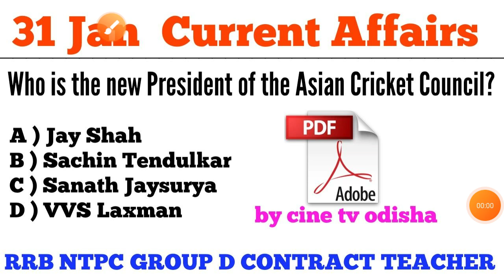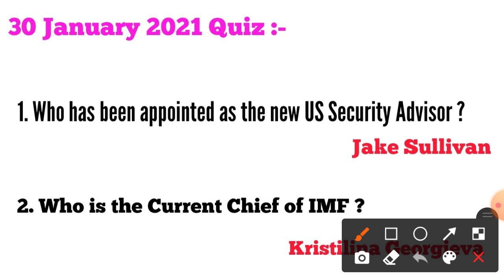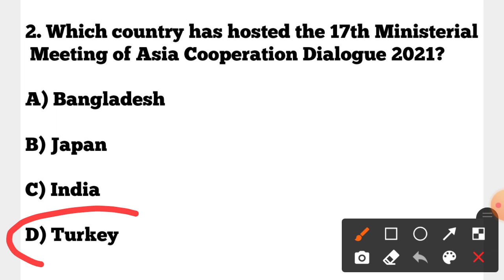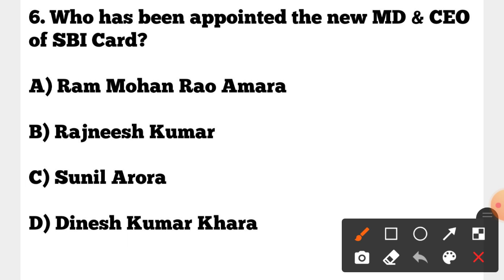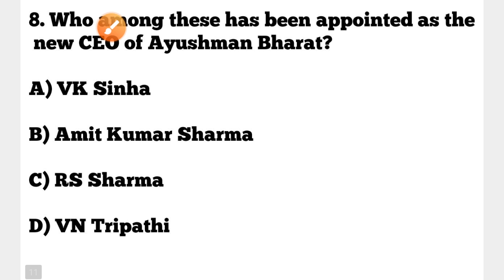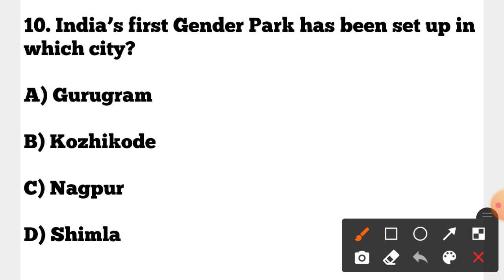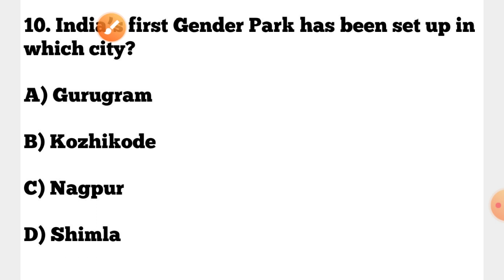31 January 2021 Current Affairs !! Daily Current Affairs in English & Odia !! NTPC/ GROUP D/CT/JT !!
31 January 2021 Current Affairs !! Daily Current Affairs in English & Odia !! NTPC/ GROUP D/CT/JT !!

29 & 30 January 2021 Current Affairs !! Daily Current Affairs  for OAVS/ NTPC/ GROUP D/ OSSC !!

OAVS 2020-21 Exam Oriented Current Affairs Questions & Answers !! All Military Exercise CA !!

26 January 2021 Current Affairs !! Daily Current Affairs in English & Odia !! OAVS/ NTPC/ GROUP D!!

All Sports Awards 2020 Current Affairs !! OAVS Exam 2020-21 Current Affairs MCQs !! Important  for NTPC/ GROUP D/ OPSC SSC BANKING !!

22 January 2021 Current Affairs !! Daily Current Affairs in English & Odia !! OAVS/NTPC/GROUP D !!

OAVS Exam 2020-21 Most important Current Affairs Questions !! Current Affairs 2020 !! by cine tv odisha !!

21 January 2021 Current Affairs !! Daily Current Affairs in English & Odia !! OAVS/NTPC/ GROUP D !!

20 January 2021 Current Affairs !! Daily Current Affairs in English & Odia for OAVS/NTPC/GROUP D !!

OAVS Exam 2020-21 Odia Grammar !! Most Important Odia Grammar MCQs Revision Class !!

19 January 2021 Current Affairs in English & Odia !! Imp. for OAVS/ NTPC/ GROUP D/ OPSC/ SSC !!

18 January 2021 Current Affairs in English & Odia for OAVS/NTPC/ GROUP D/OSSC/OPSC !!

05 December 2020 Current Affairs !! Daily Current Affairs GK in English & Odia for All Exams !!

B.ED  Entrance 2020 Provisional Cut-off Mark & Merit list Published !! BED  2020 Result Published !!

?list=PL4NXUEpJwZWyCnAXXV12nACTb4Wt9NbpO